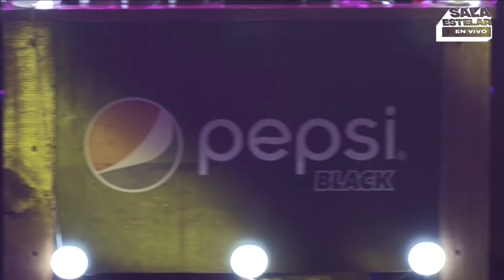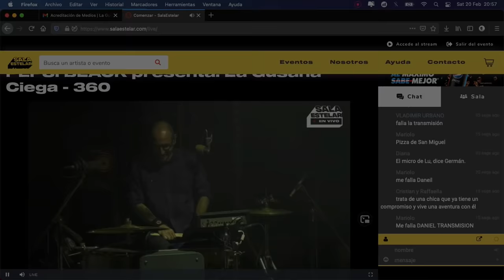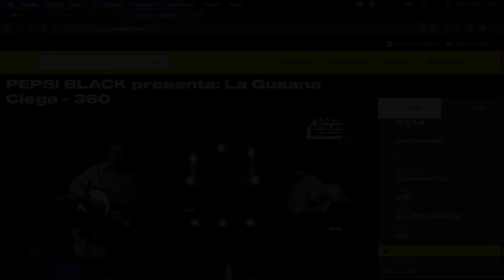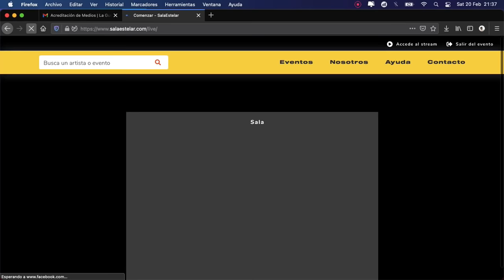La Gusana Ciega - Concierto completo (Sala Estelar) 2021